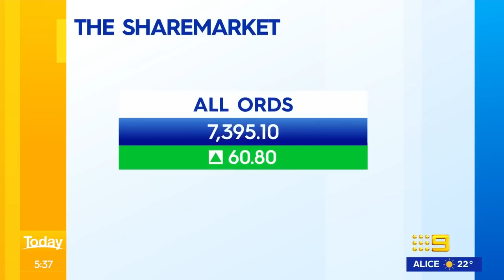Major police operation wraps up in Western Sydney, WA Premier steps down | 9 News Australia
A major police operation has just wrapped up in Prairiewood, Western Sydney. In other news, WA Premier Mark McGowan shocked the nation by announcing he's quitting politics.

0:00 Major Sydney police operation
1:25 WA Premier Mark McGowan announces shock resignation
3:12 Victoria deadly crash
3:32 Sydney CBD building inferno
3:54 Influencer event
4:07 Bull breaks loose at WA rodeo
4:31 Voice referendum debate
5:46 Queensland crocodile attack
7:19 US share market
7:37 Man breaks record for highest tightrope walk